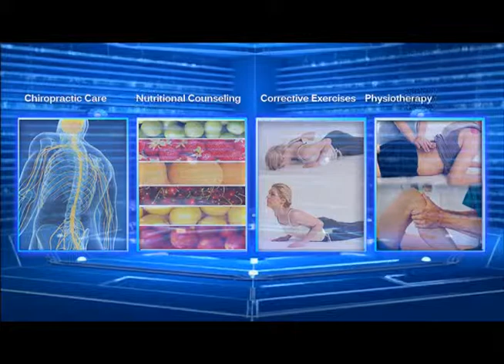Santa Barbara Chiropractor - Dr.Paul Zemella - Zemella Chiropractic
Located in the heart of Santa Barbara, for over 35 years, the leading health professionals at  Zemella Chiropractic are dedicated to helping you achieve your wellness objectives -- combining skill and expertise that spans the entire chiropractic wellness spectrum.  Paul Zemella is committed to bringing you better health and a better way of life by teaching and practicing the true principles of chiropractic wellness care.